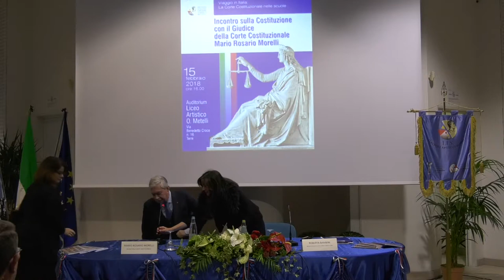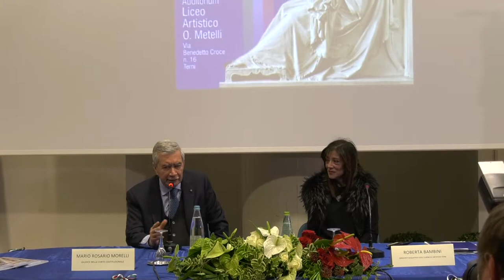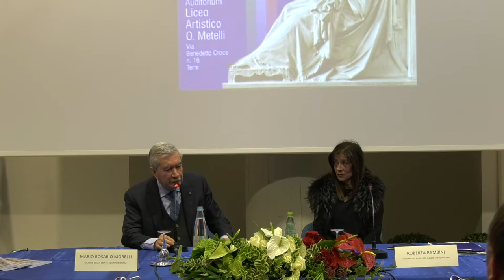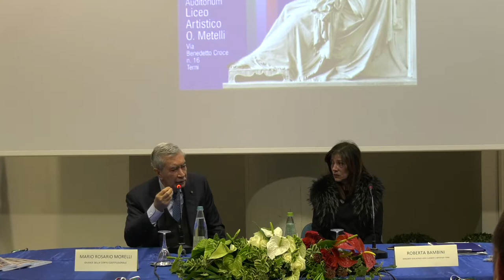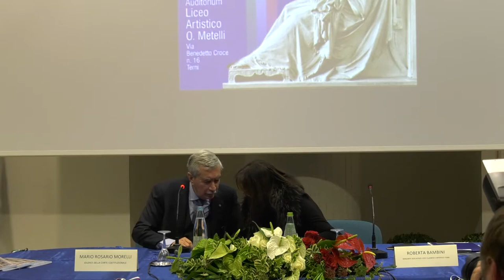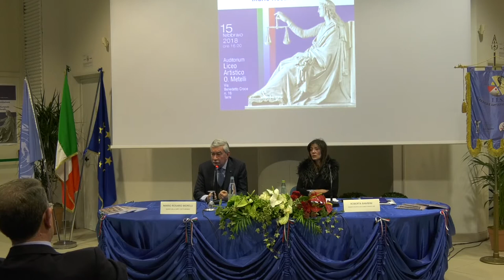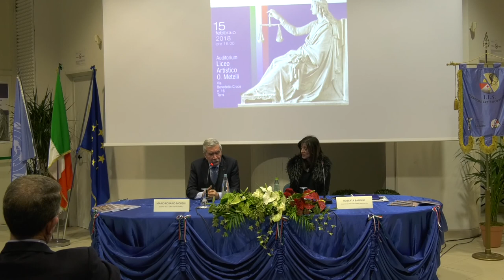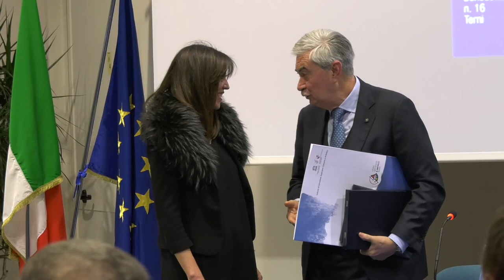Viaggio in Italia Mario Rosario Morelli a Terni il 15 febbraio 2018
Giovedì 15 febbraio presso il Liceo Ginnasio Statale G. C. Tacito, il giudice della Corte costituzionale Mario Rosario Morelli, ha incontrato le studentesse e gli studenti nell'ambito del progetto "Viaggio in Italia: la Corte costituzionale nelle scuole". Dopo una breve lezione, il giudice Morelli ha risposto alle domande che i ragazzi gli hanno rivolto sui temi della giustizia e della legalità.

intervento Morelli (0:00)
domande ragazzi (21:35)
saluti (1:09:27)